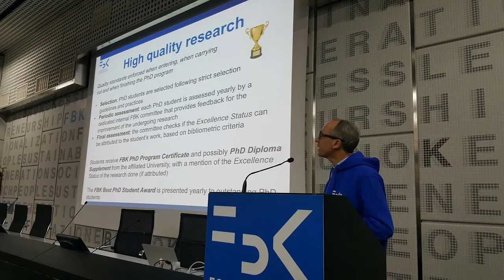PHD DAY @FBK 2017, Trento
Il 20 febbraio si è tenuto alla Fondazione Bruno Kessler di Trento il primo " PhD Day": lancio del programma di dottorato FBK. Oltre 90 studenti di dottorato sono assegnati alle unità di ricerca di FBK e sono attivamente coinvolti in progetti di ricerca internazionali e programmi di mobilità.

Ospite d'onore: Alfio Gliozzo dell'IBM Research  (USA).

Teaser di M. Lucianer (Ufficio stampa FBK)